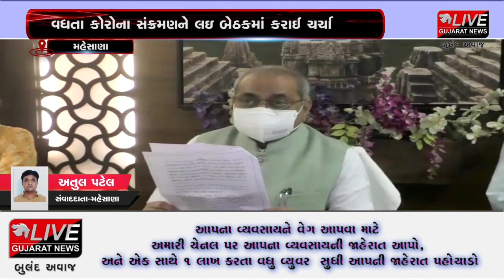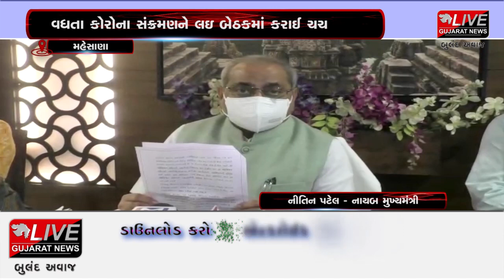મહેસાણા : સર્કીટ હાઉસ ખાતે ઉચ્ચસ્તરીય સમીક્ષા બેઠક યોજાઇ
રાજ્યમાં કોરોના કેસો દિનપ્રતિદિન વધી રહ્યા છે. ત્યારે નાયબ મુખ્યમંત્રી નીતિન પટેલે મહેસાણા સર્કીટ હાઉસ ખાતે ઉચ્ચસ્તરીય સમીક્ષા બેઠક કરી હતી. નીતિન પટેલે જણાવ્યું હતું કે વહીવટી તંત્ર ખડેપગે કામ કરી રહ્યું છે. જિલ્લામાં ૩,૧૪,૬૮૯ ટેસ્ટીંગ કરવામાં આવ્યા છે. સાથે સાથે કહ્યું હતું કે ઓક્સિજન બેડ વધારવા પર ભાર મુકવામાં આવી રહ્યો છે. સરકારી અને ખાનગી હોસ્પિટલોમાં ઓક્સિજન ઉપલ્બધ થાય તેવી કાર્યવાહી કરવામાં આવી છે.